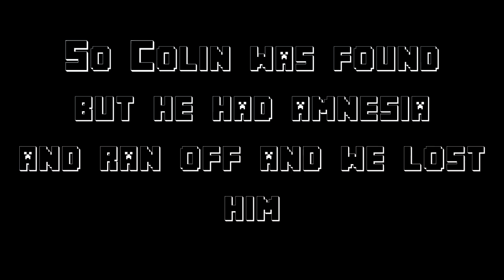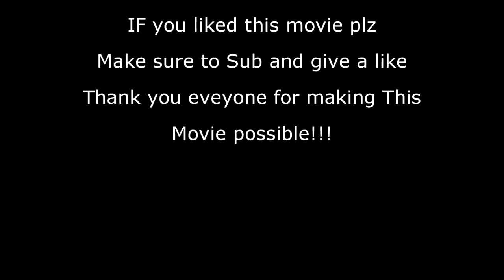JUPITER THE MOVIE | Minecraft Movie!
Experience the minecraft movie of the Pre-Apocalypse.
CAST:
JUPITER (Jackson Hersom)
LESS (Nick Brown)
SALESMAN (Rico)
CASHIEER (Colin Seguin)
AWESOMEDOLLAR (NA)
PUMPMAN (NA)

EDITORS:
Nick Brown
Jackson Hersom

THANKS TO:
ALL MY AMAZING FANS!